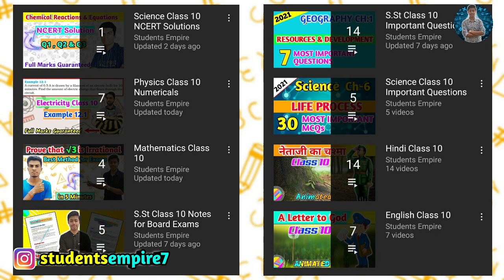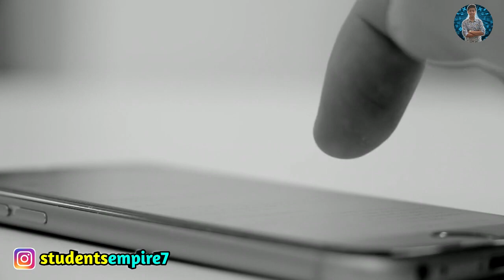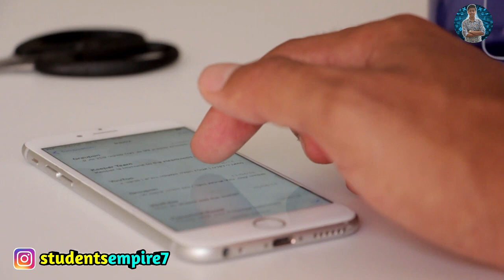Top 7 Free Apps For Every Student | Must Have Mobile Apps for Students | Students Empire